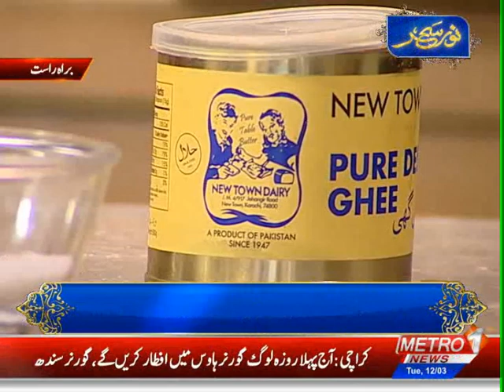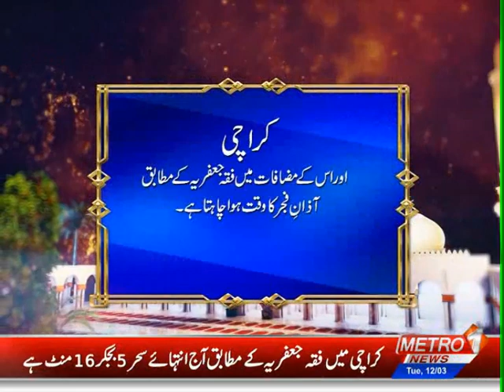Noor-e-Seher Transmission 2024 | Part-3 | Ramzan Al Kareem | Metro1 News | 12 March 2024